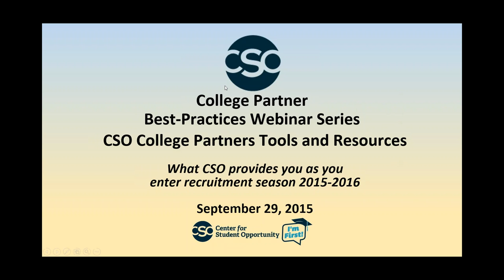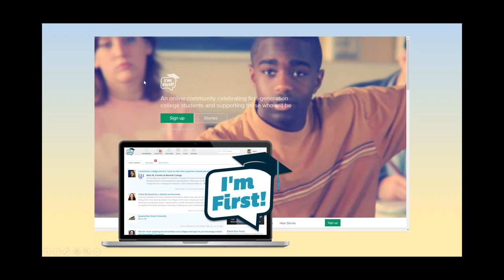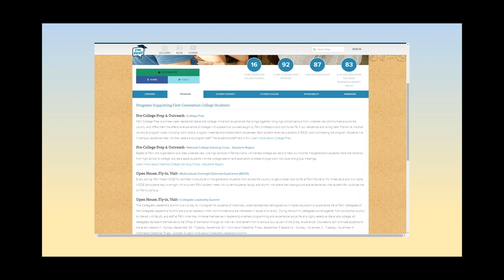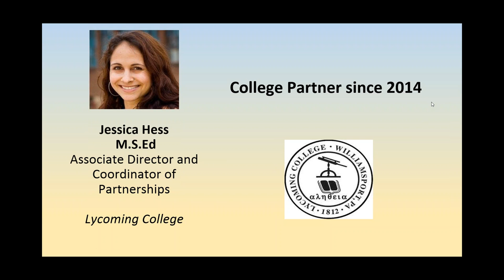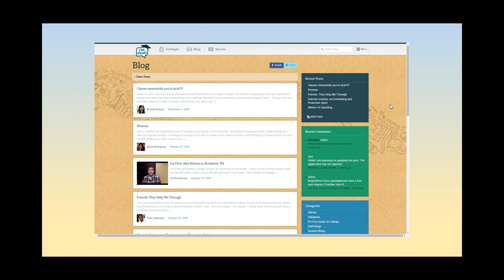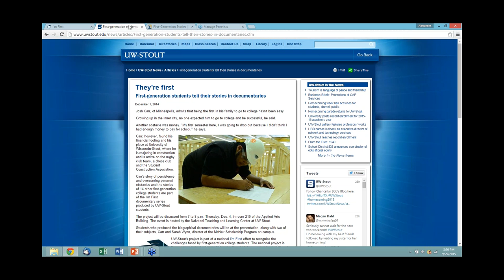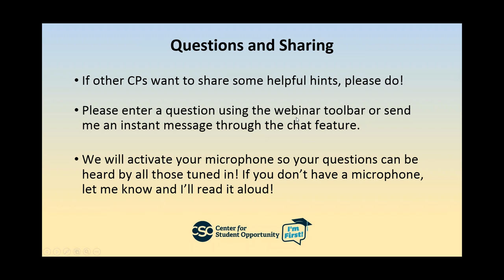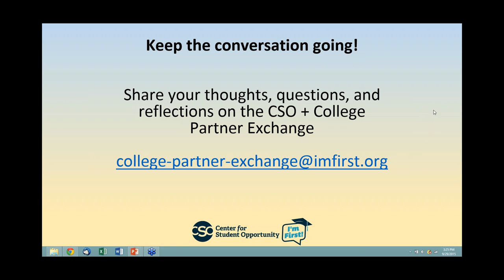CSO College Partners Best Practice Webinar Series: Partnership Tools and Resources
The September 2015 edition features an overview and discussion of the partnership tools for CSO College Partners. Moderators include Allie Levey, Associate Director of College Partner Relations at CSO, and Jessica Hess, Associate Director and Coordinator of Partnerships at Lycoming College